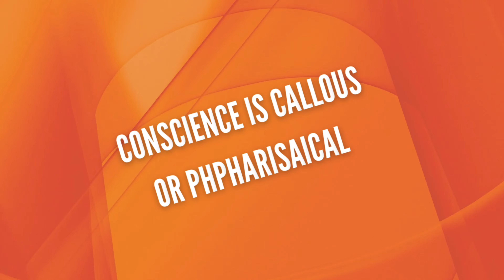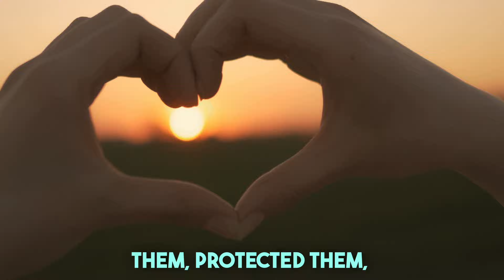Exposing Narcissists Hidden AGENDA: The Inhumanity is Mind Blowing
This eye-opening video exposes the shocking dark secret agenda of a narcissist and sheds light on the most inhumane acts they inflict upon their victims. Brace yourself for a gripping exploration that will leave you speechless. Have you ever wondered why narcissists behave the way they do? Prepare to have your mind blown as we unmask their hidden motivations and unravel their sinister intentions. Our expert insights and real-life examples will paint a vivid picture of the cruelty and psychological torment experienced by that unfortunate enough to cross paths with narcissists. In this thought-provoking presentation, we aim to educate, support, and empower individuals who have been victimized by these manipulative individuals. You'll gain a deeper understanding of the tactics deployed by narcissists, equipping you with the knowledge to identify and protect yourself from their malicious agenda. Whether you have personally encountered a narcissist or are simply curious about their diabolical tendencies, this video is a must-watch. Join us on this journey as we expose the darkest corners of narcissistic behavior and shed light on their inhumane acts.